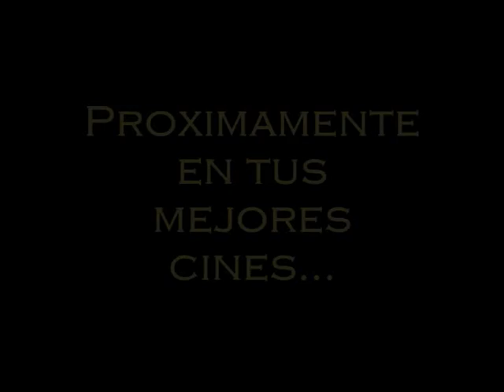Little Trophy Trailer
Trailer de nuestra proxima pelicul·la: "Little Trophy"